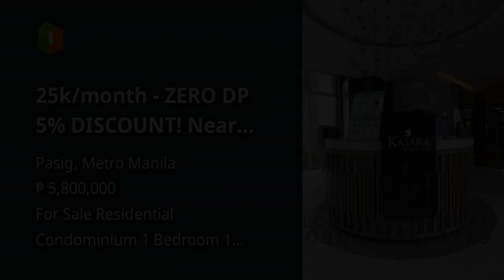25k/month - ZERO DP 5% DISCOUNT! Near Tiendesitas/Ortigas/BGC!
25k/month - ZERO DP 5% DISCOUNT! Near Tiendesitas/Ortigas/BGC!
Condominium/Apartment Type: Residential Condominium
Number of Bedrooms: 1
Number of Bathrooms: 1
Unit Size in sqm: 36 sqm.